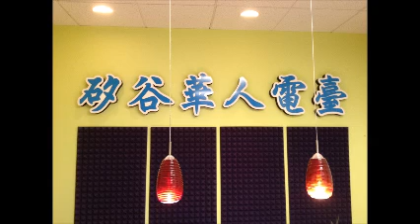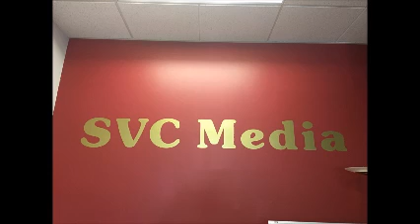2022年4月29日 星期五 创投家 Peter Xie / Loan On Time Andrew Bi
2022年4月29日 星期五
创投家  Peter Xie
Loan On Time           Andrew Bi